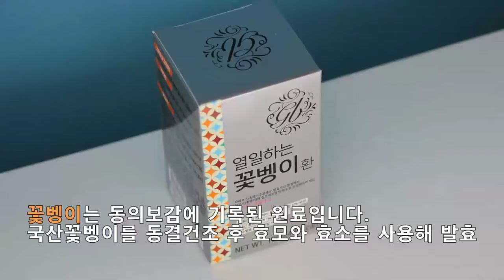부모님선물 숙취해소 지비아이앤씨 열일하는 꽃벵이환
십전대보탕과 토종 국산
효소발효 꽃벵이가 만났습니다
1일 2회 충분한 물과 함께 드세요!

동의보감 십전대보탕 처방 그대로
원료를 분말하여 함께 배합

꽃벵이는 동의보감에 기록된 원료입니다.
국산꽃벵이를 동결건조 후 효모와 효소를 사용해 발효

십전대보탕+꽃벵이+산양산삼+상황버섯+흑마늘+홍삼

열일하는 꽃벵이는 이런분들께 좋습니다.
청소년, 성인, 노인 등 다양한 영양이 필요하신분
허약한 몸의 영양보충이 필요하신분
술을 자주 드시는 분
피로를 자주 느끼시는 분
혈행개선에 관심이 있는 분
기력이 떨어진 분

섭취방법
1일 2회
1회에 10환씩
충분한 물과 함께 섭취